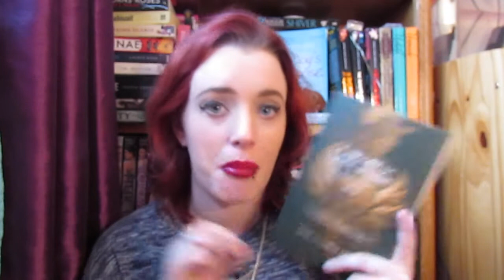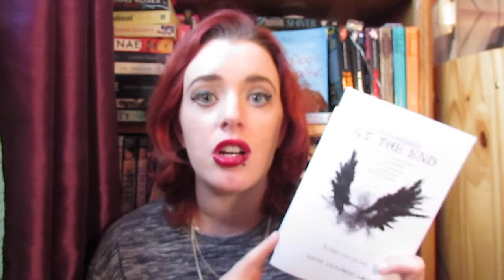Book Review || The Dubh Linn Series by Ruth Frances Long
A dark fae adventure set in Dublin, Ireland.